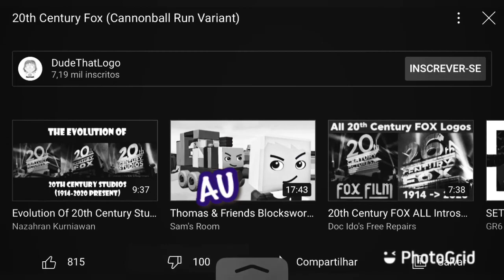20th century faux logo cannonball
no that not 20th century faux